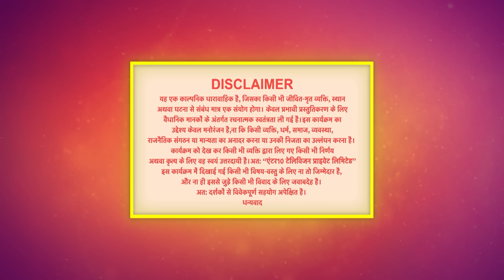बिंदिया सरकार | 12th February Full Episode 180 | Bindiya Sarkar | Dangal TV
You can watch the Dangal TV channel :
Fastway Channel No: 15
Digena Channel No: 117
Zing Channel No: 119
Tata Play: 177
Sun Channel No : 328